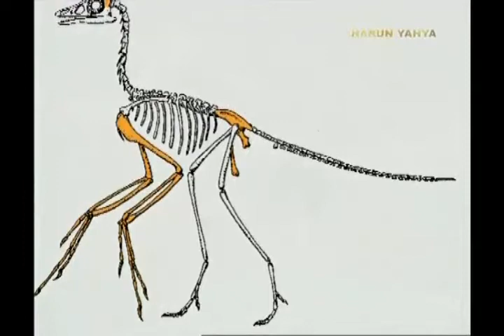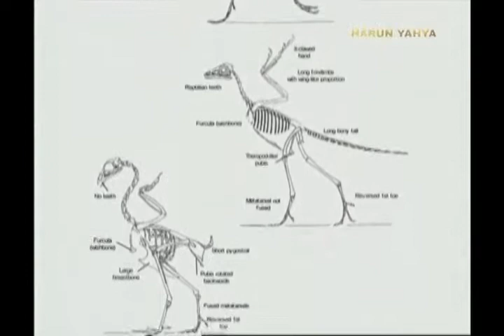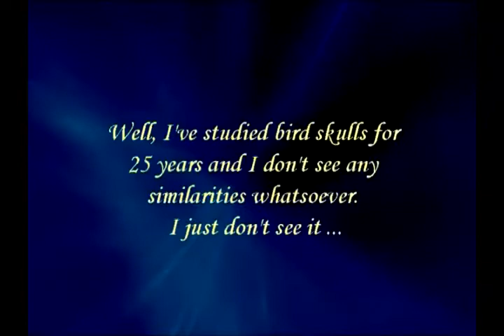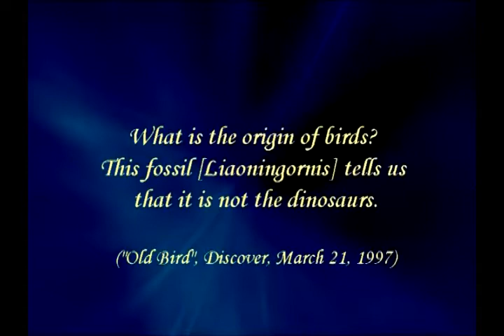Harun Yahya : The Archaeopteryx Deception